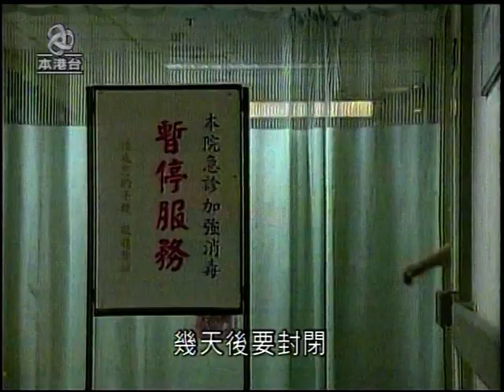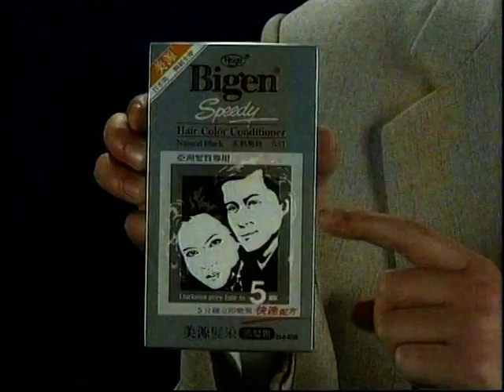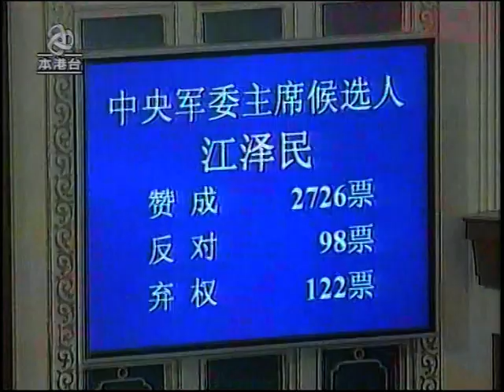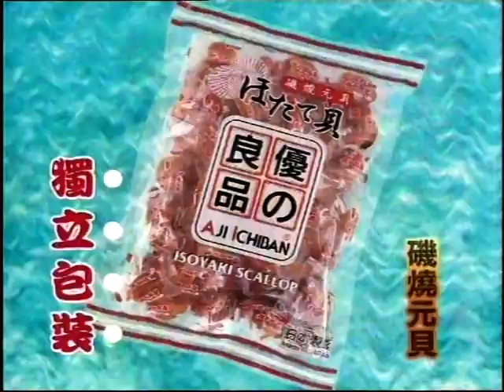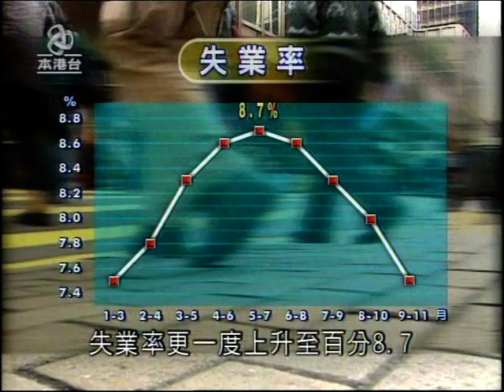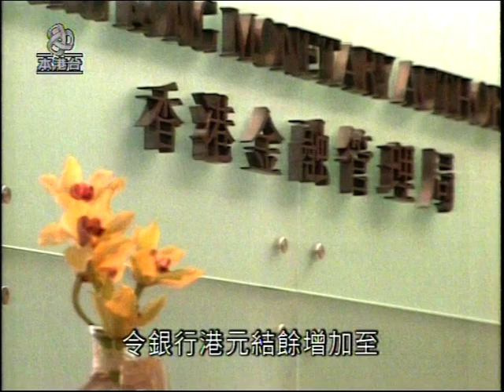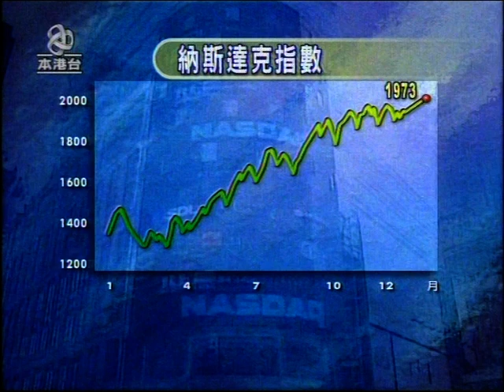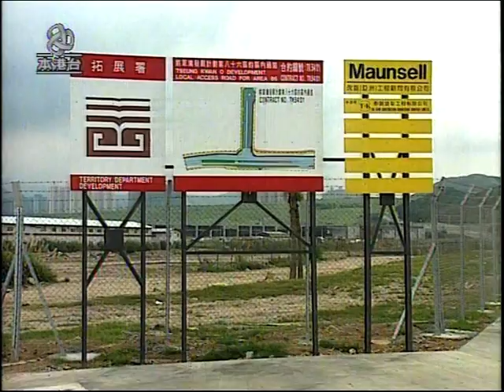亞視回首2003兩岸經緯